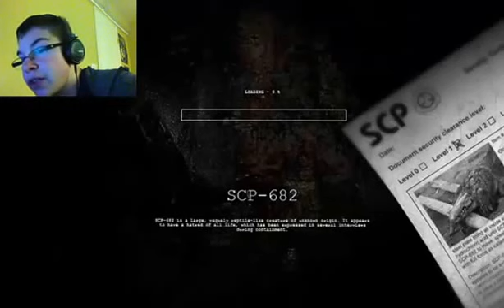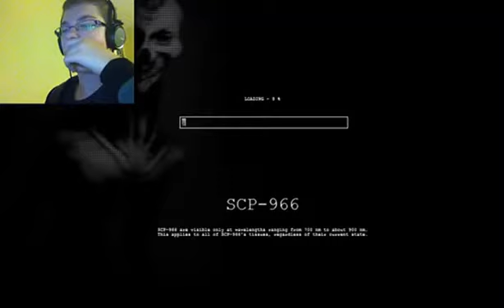SCP Containment Breach Part 2 | DEAD ENDS